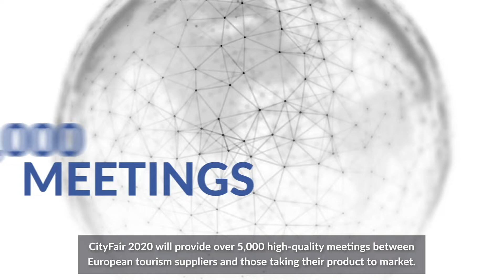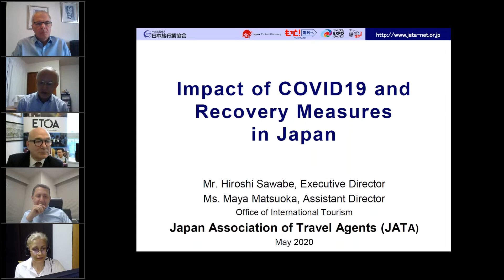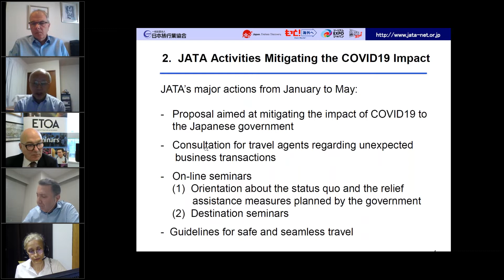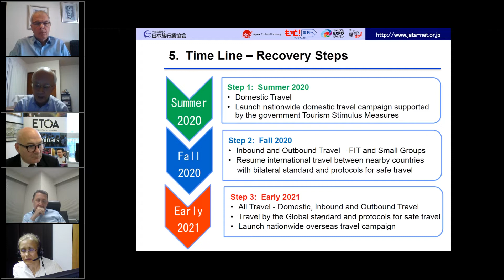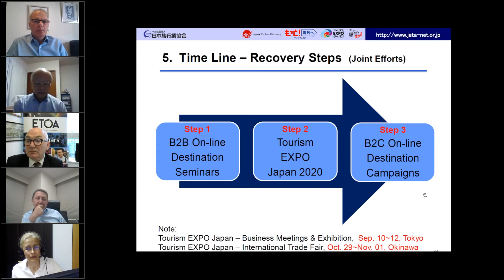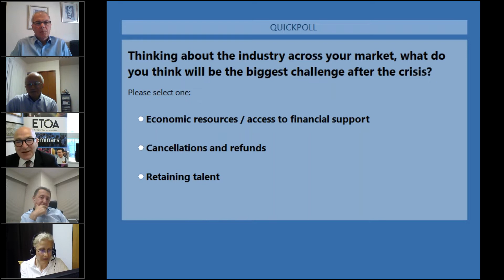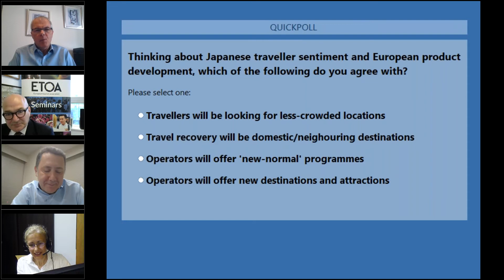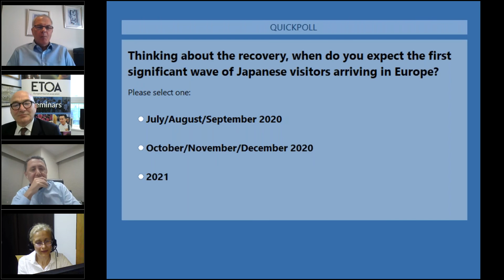ETOA Webinar | Crisis and recovery - the Japanese outbound market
Hosted by Tom Jenkins alongside guests from the Japanese outbound travel industry, this webinar covered the ETOA network's role in recovery from crisis, providing insights and a wide-ranging discussion about the factors affecting this origin market.

Panellists:

Hiroshi Sawabe, Executive Director, Office of International Tourism, Japan Association of Travel Agents (JATA)
Maya Matsuoka, Assistant Director, Office of International Tourism, Japan Association of Travel Agents (JATA)
Victor Lopes, Vice President Sales East Asia (Kuoni GTS)
Adam Lotinga, Managing Director, MIKI Travel Limited